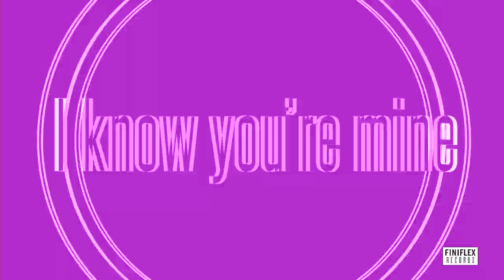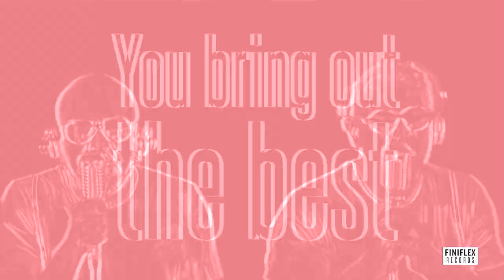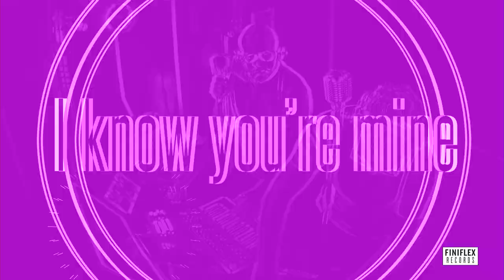FINIFLEX - TA TA OO HA - radio edit - FLEX005